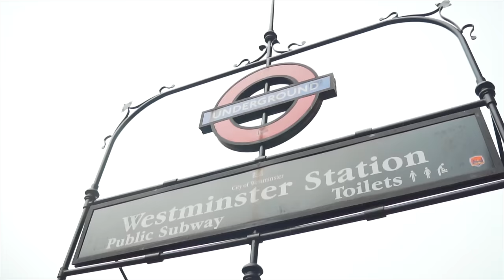KdoubleM- The Plan [Music Video]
👻 Snap: KdoubleM.1

🎥 Shot and directed by @VisualsByTeezee!